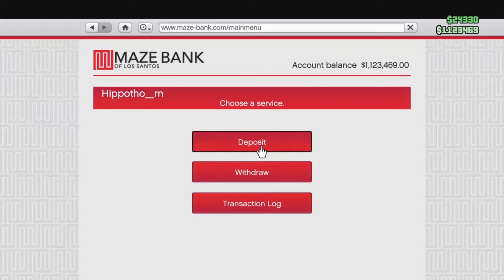Grand Theft Auto V | Belle Delphine's Ass Hoist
Goonch Squad